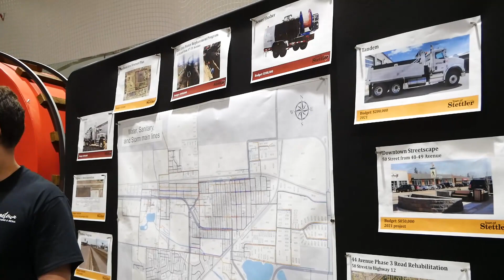A CHAT WITH THE MAYOR AT THE STETTLER TRADE SHOW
Alex talks to the Mayor of Stettler Sean Nolls about the 40th anniversary of the Stettler Trade Show.